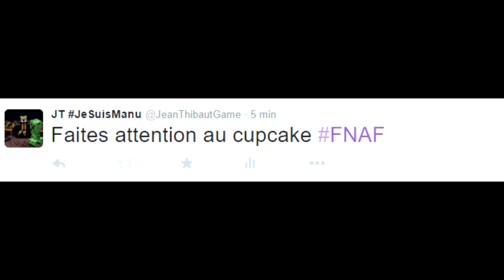[Trailer] Mes vidéos sur Five Night's at Freddy's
Aujourd'hui, on se retrouve pour l'annonce de mes vidéos tant attendu sur la mystérieuse saga de Scott Cawthon !
Merci a Piwix et Dixzius, mes 2 betas-viewers ;)

Musiques :
Five Nights At Freddy's Female Cover - Trickywi (cette chanson est un cover de la musique de LivingTombstone, l'original est